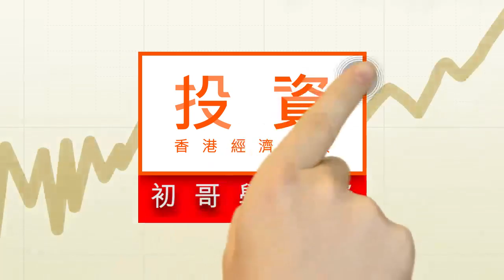佔GDP七成 固投重要性高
固定資產投資是一個相當重要的中國經濟數據，因其佔經濟比重達七成，初哥要了解中國經濟情況，便不能夠忽視固投每年增長。